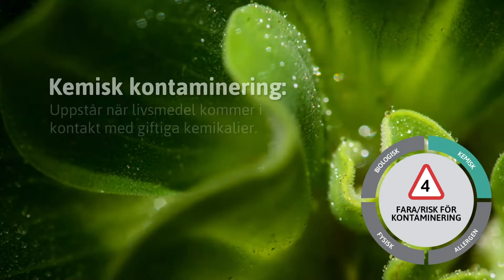(SV) Skydd i hela leveranskedjan för livsmedelsindustrin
Ansells säkerhetslösningar är betrodda av många av världens största livsmedels- och dryckestillverkare. Våra innovativa hand- och kroppsskyddsprodukter är unikt utformade för att tillgodose användarnas specifika behov i varje led av leveranskedjan samtidigt som de förhindrar kontaminering av livsmedelsprodukterna. Nedan följer en grundläggande guide till de risker som arbetstagarna utsätts för i olika stadier av produktionsprocessen.